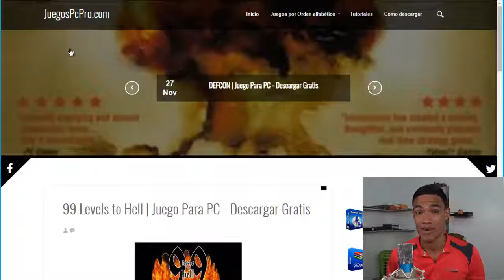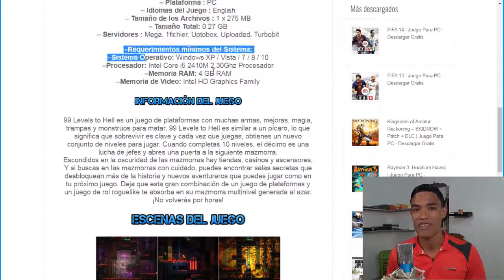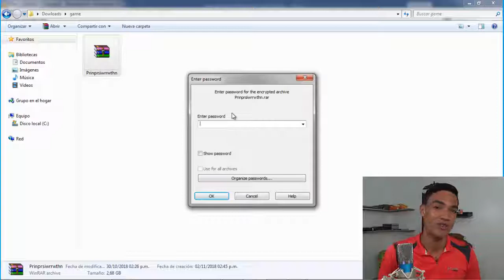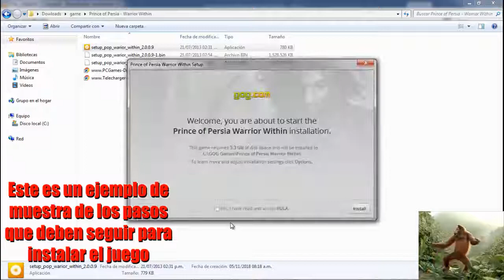Descargar 99 Levels to Hell para PC Full En Español (Fácil)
Hola amigos, en este vídeo te voy a mostrar como descargar e instalar el juego 99 Levels to Hell en tu pc paso por paso fácil y rápido. (Click en Mostrar Más)